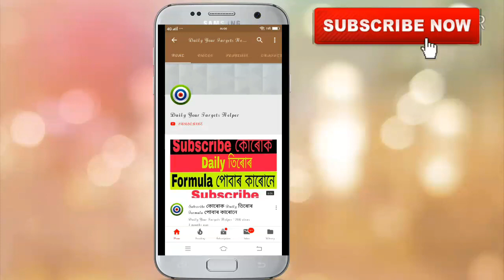Khanapara Teer 02-09-2019 | Khanapara Teer Target Today | Khanapara Teer Formula | Teer Result Today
shillong teer,
teer formula,
teer shillong,
teer result today,
teer counter,
shillong teer target,
teer,

share kijiye